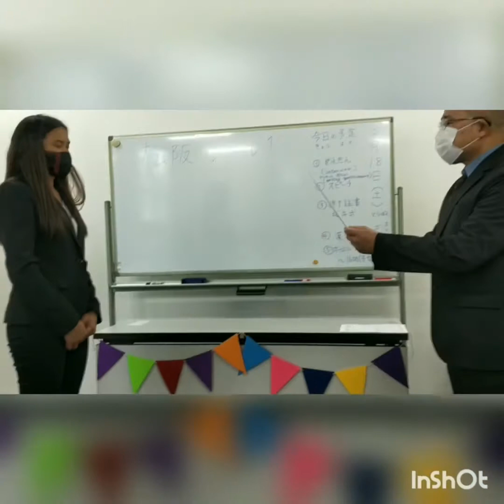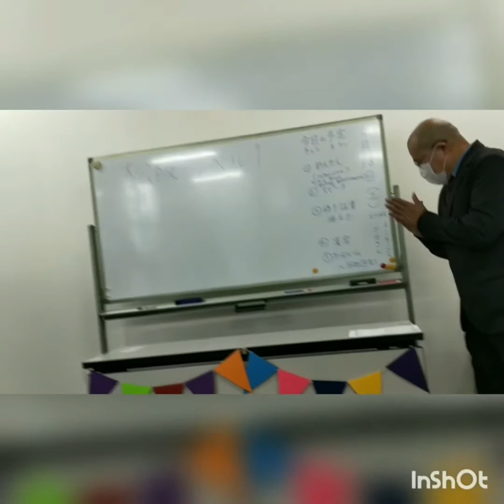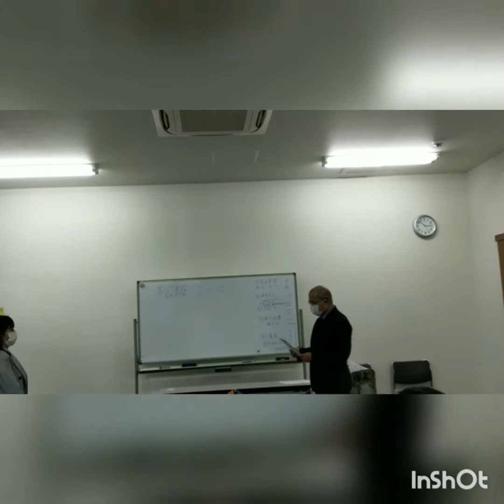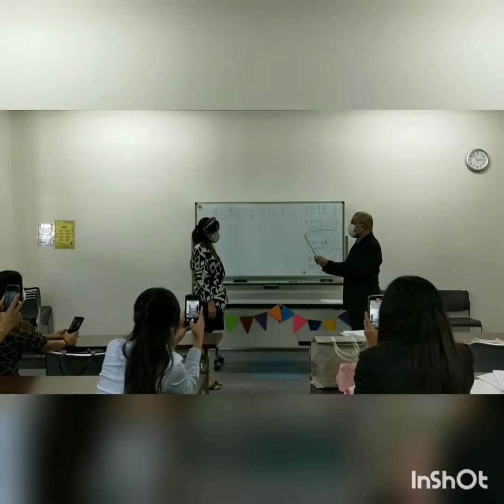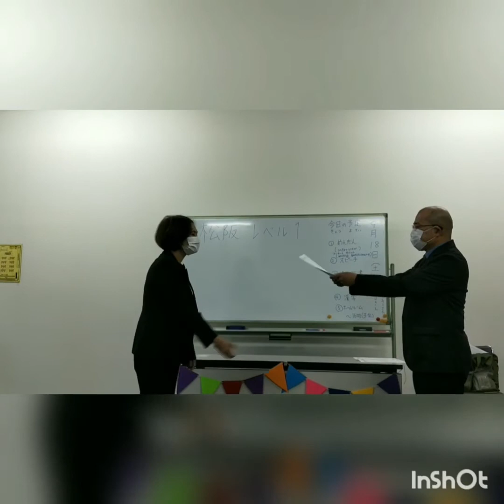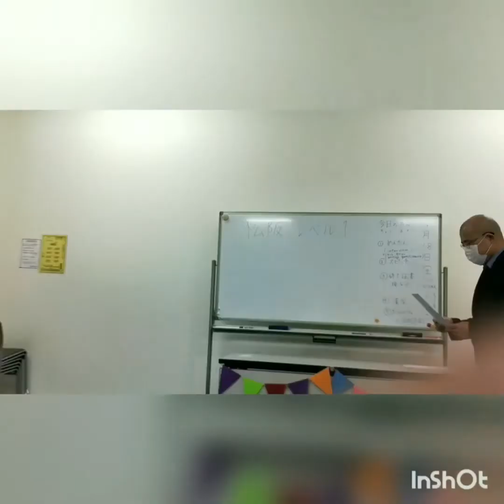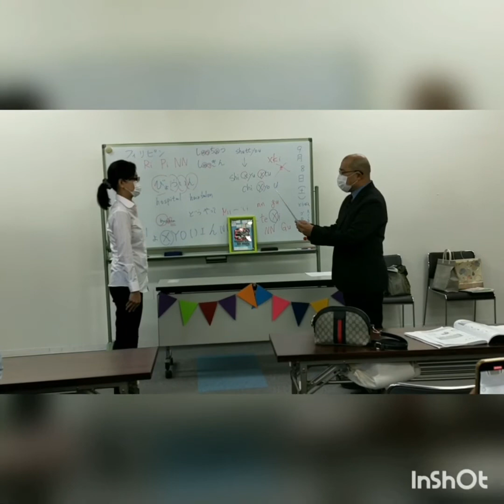Graduation 2021 Part2 | Certificate Ceremony | Nihongo Level1 | Japan Vlog